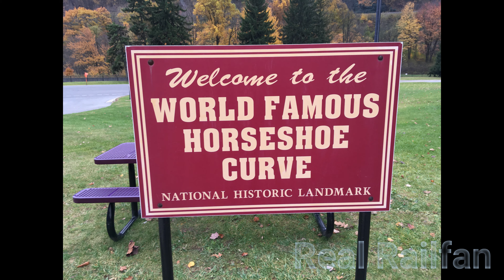"CRAZY" NS Trash Train Horn Show | World Famous Horseshoe Curve 10/29/2019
In this video you will see a CRAZY Horn Show as a loaded NS Trash Train goes around the World Famous Horseshoe Curve on October 29, 2019!

Train's In Video
Train: NS 63V
Unit 1: NS 7559
Unit 2: NS 4045

All videos and pictures are taken by Real Railfan, any use of them without the consent of Real Railfan is prohibited!